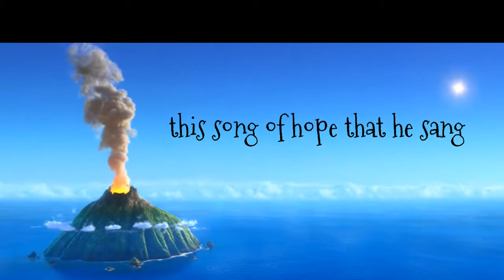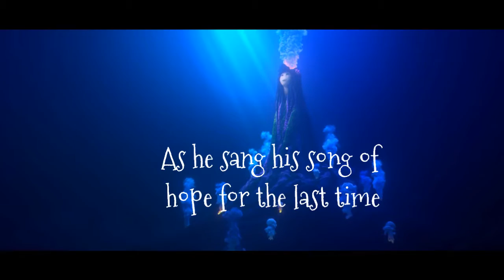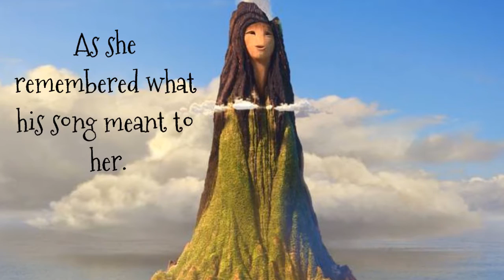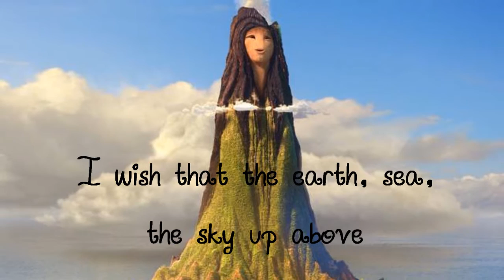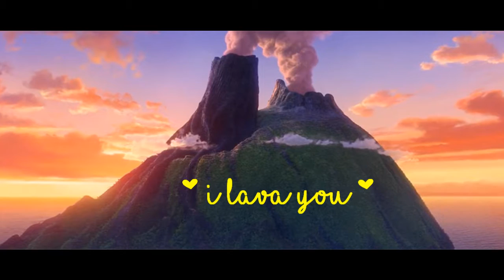Lava From Pixar's Lava Lyrics -Kuanna Torres Janele and Napua Greig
Dedicated to all those in Long Distance Relationships aka: LDR and to those who have a dream of meeting the one they love one day